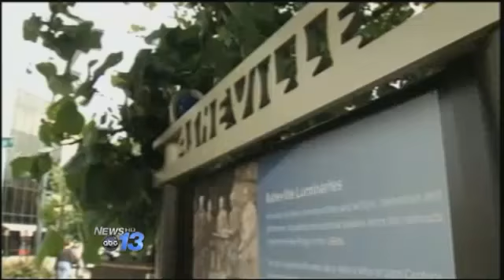Asheville City Council Postpones "BID"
Asheville City Council voted unanimously Tuesday night put off any decision regarding the controversial "BID" property tax increase.  The "Business Improvement District" proposal would include downtown property owners, merchants and residents alike.  The tax hike is based on 7 cents per 00 dollars valuation.  The intent is to use the money to make the area cleaner, greener and safer.  There will be another public hearing September 25. By: Frank Kracher On Twitter: @FrankKracher\n\n